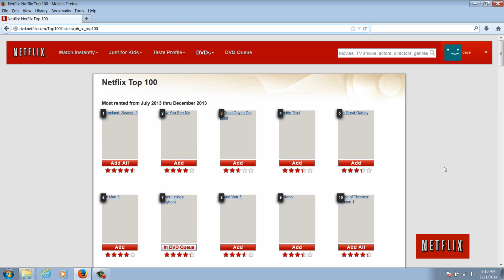Netflix Drone 2 Home Technology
Demonstration video produced for Netflix for the DVD division's annual meeting.